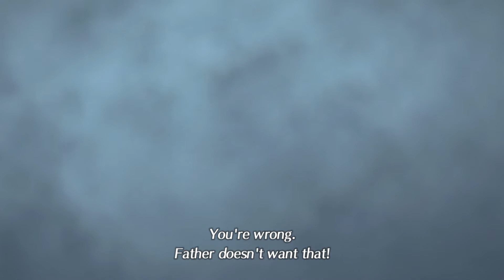Xenoblade 2 Chapter 7 end cutscene in JP voice (spoilers)